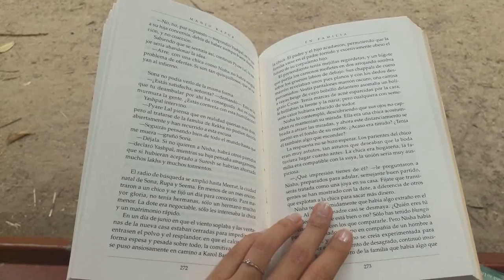TRATAMIENTOS DE BELLEZA Y RELAX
♡Si tenéis cualquier producto que crees que me gustaría, puedes dejármelo en comentarios. ¡Gracias por verlo! ♡

*Este vídeo NO está Patrocinado, todo lo que digo es mi opinión personal*